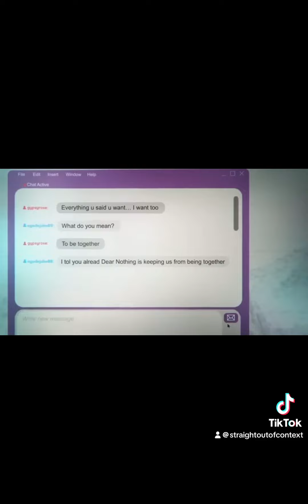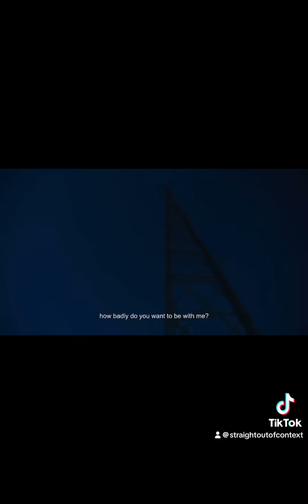WHAT ARE THEY HIDING FROM US?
Join me as we delve into the mysteries and secrets that are being kept from us. From conspiracy theories to hidden truths, let's uncover the unknown together!